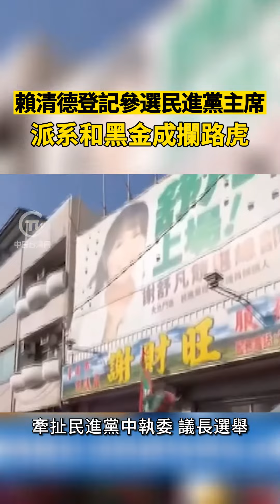賴清德登記參選民進黨主席 派系和黑金成攔路虎